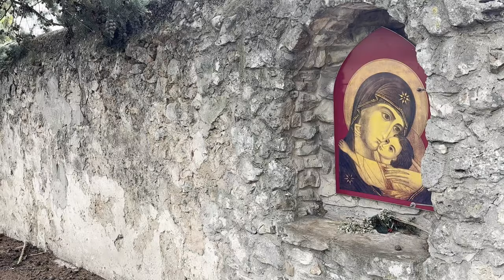Padre Pio: diciamo sempre "Gloria a Dio"